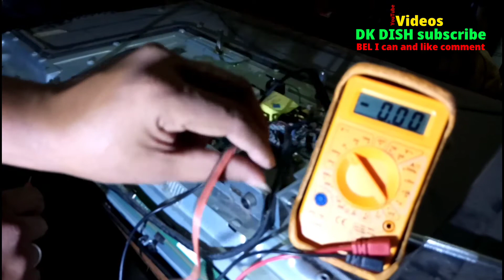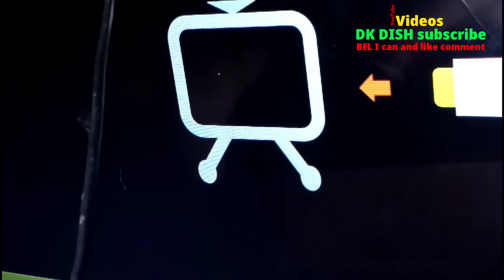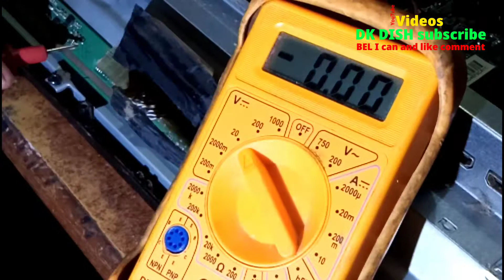Weston led tv40 inch no display pahla number 15y 40gf11bmb7s4lv0.1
Weston LED TV 40 inch no display  pahla number 15y  40gf11bmb7s4lv0.1